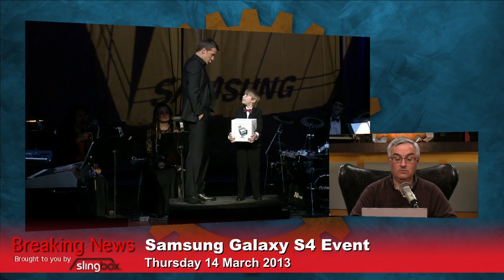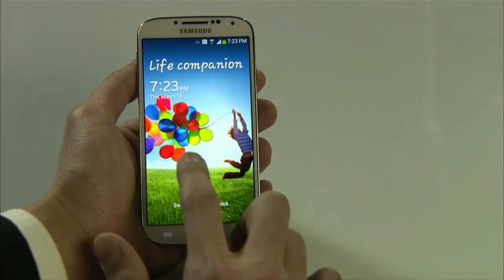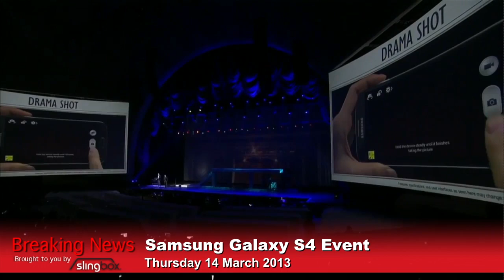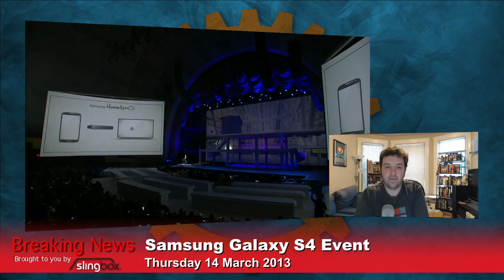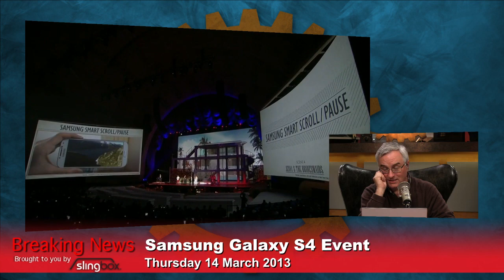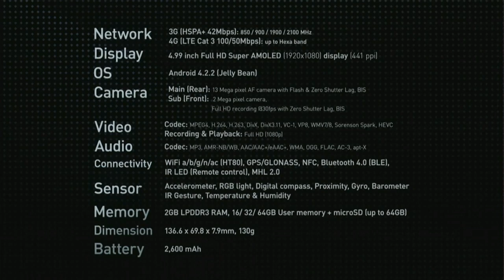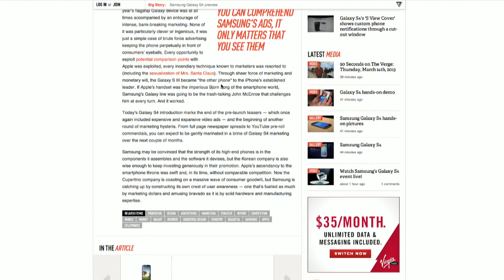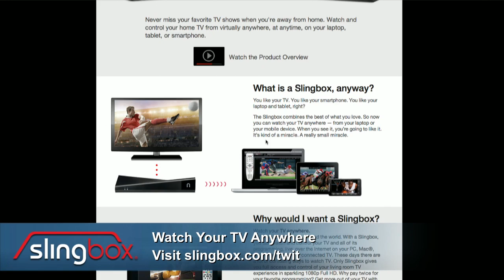TWiT Live Specials 155: The Galaxy S4 Launch Event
Samsung's announcement of the Galaxy S4 at Radio City Music Hall.